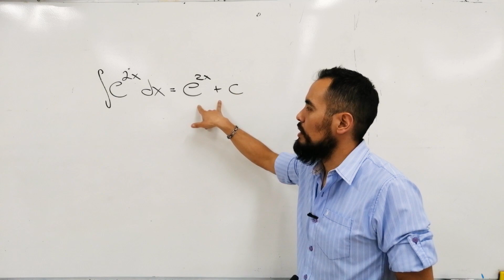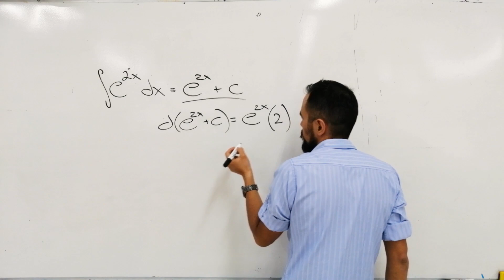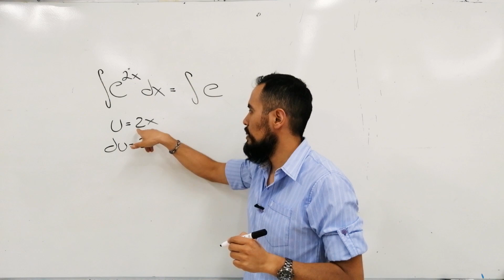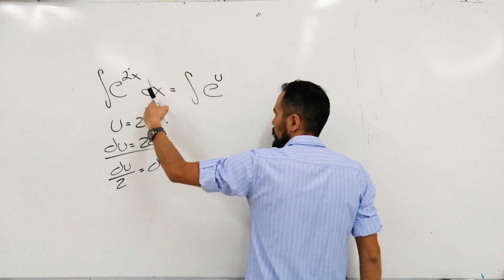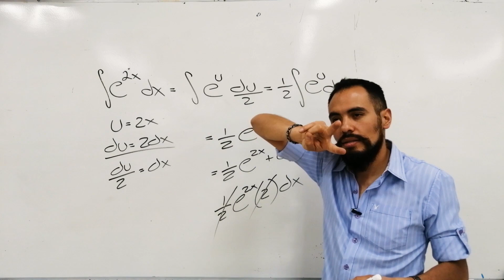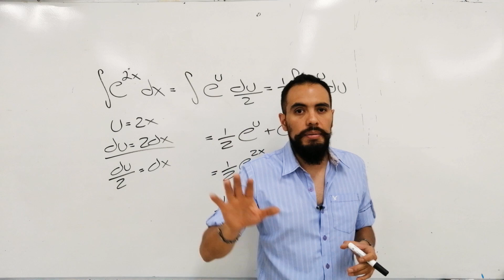Integral por cambio de variable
Integral por cambio de variable de e^2x